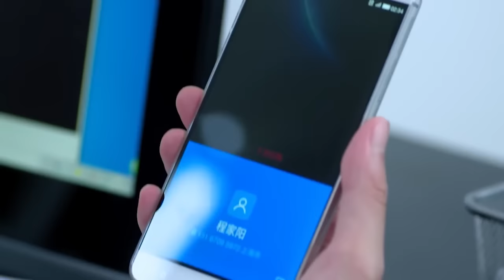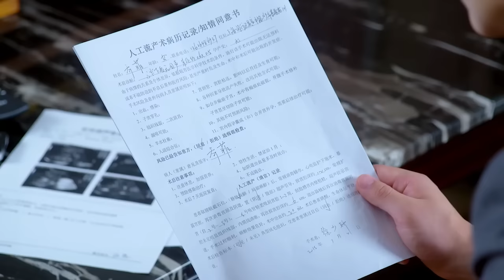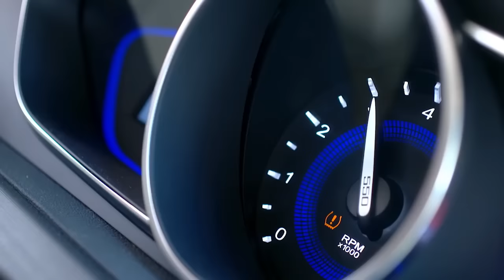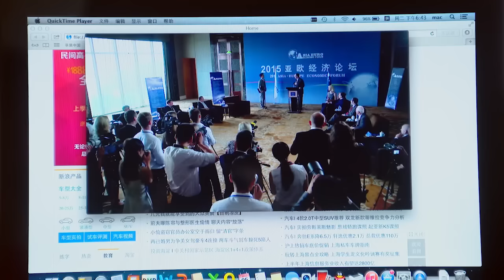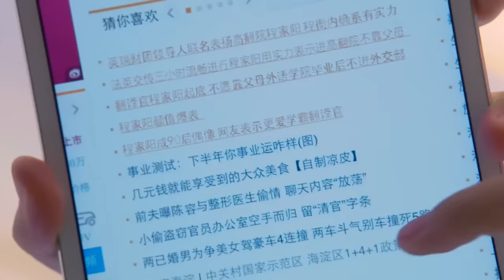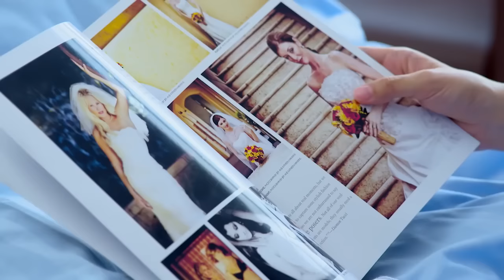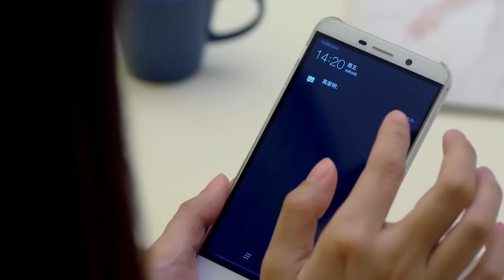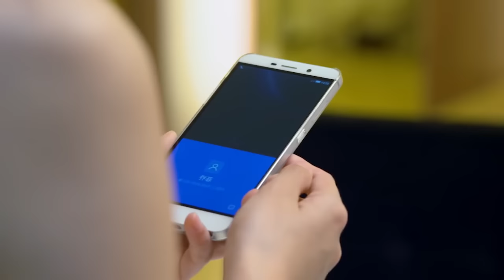Full Movie ! 一夜之間最摯愛的女人竟落到哥哥手裡，他崩潰了 💗 Chinese Television Dramas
CROTON | QADFYG—DSJ